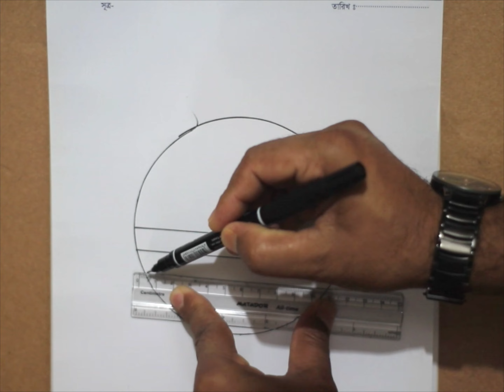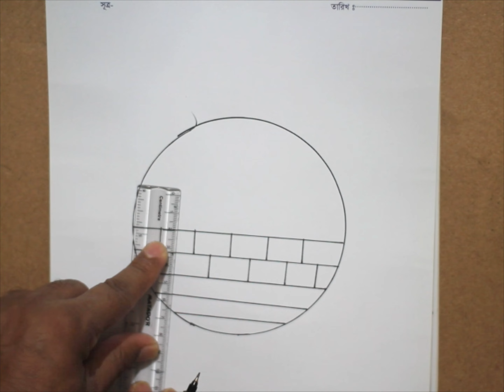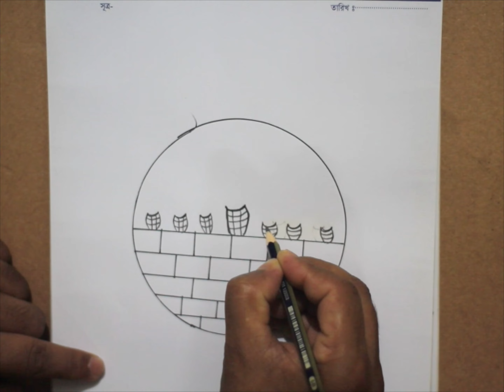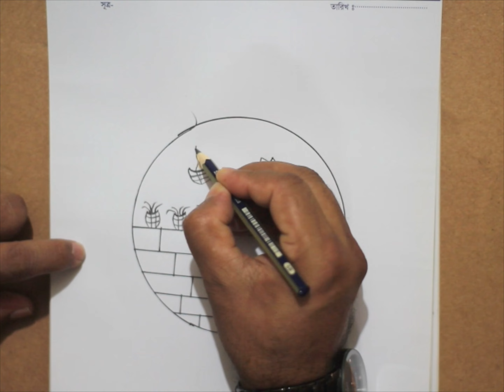Basket drawing /Basket drawing in side the Circle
Hi Friends. This is  ahmed siad

hit likes.

lots of